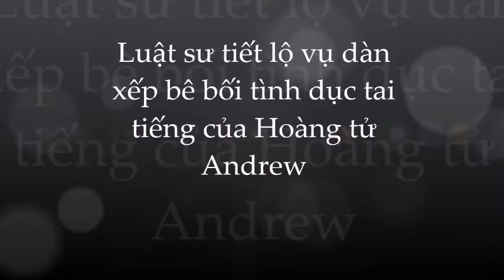Vụ dàn xếp bê bối tì.nh dụcc tai tiếng: Hoàng tử Andrew bồi thường 16 triệu USD để được THOÁT ÁN